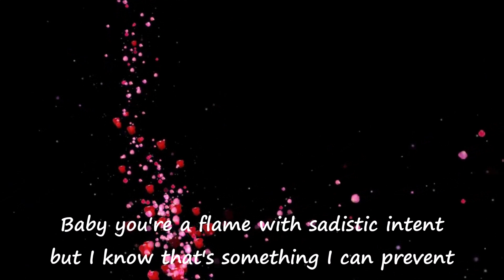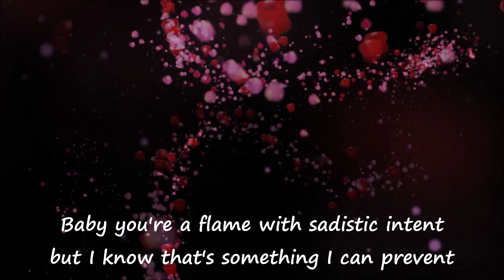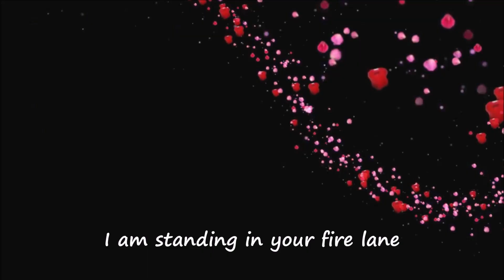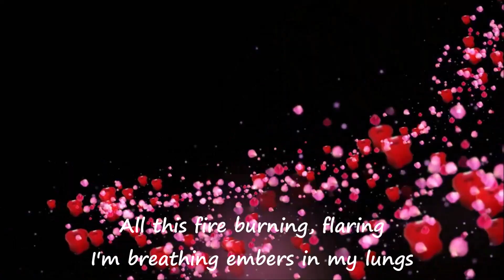Xhuljo - Slowly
Xhuljo
Instagram — @xhuljozz